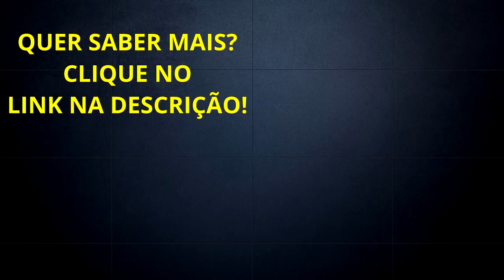Como Me Tornei Top Afiliado de Um Produto Digital? Diogo Mitsuda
➡️️ Veja AULÃO AO VIVO GRATUITO que Alex Vargas me passou!

Virar Top Afiliado não é fácil.
Exige muita dedicação para alcançar esse nível.
Mas nesse vídeo estarei compartilhando 5 dicas que me fizeram tornar Top Afiliado
em um nicho muito concorrido.
É o nicho de ganhar dinheiro online na parte de marketplace.

Forte abraço!
Sucesso!

Diogo Mitsuda